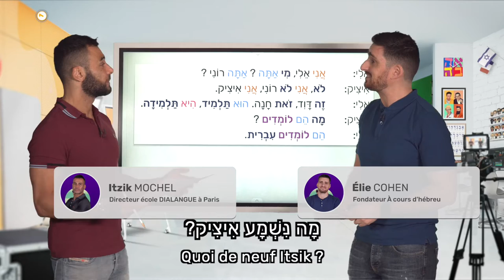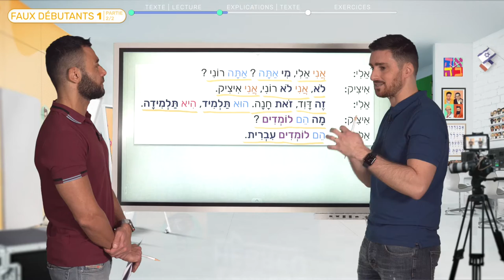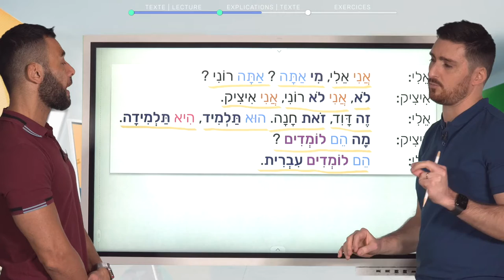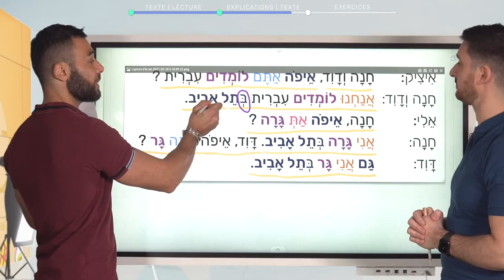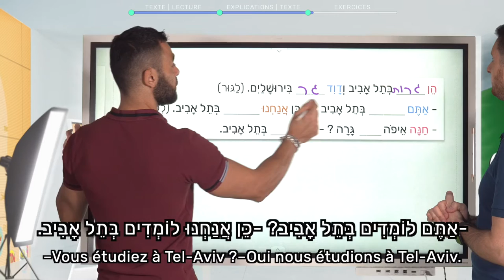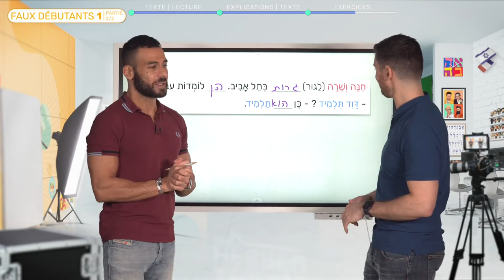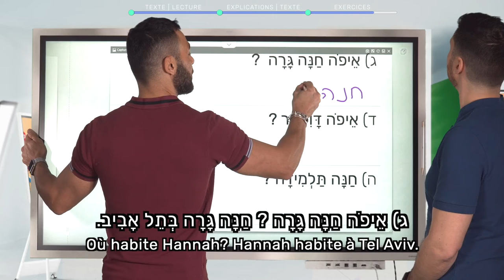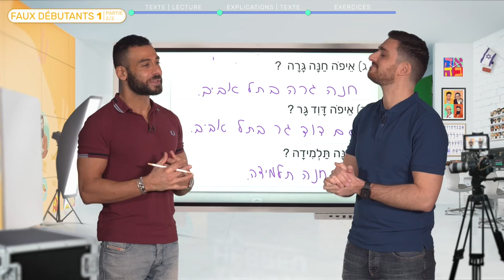Cours gratuit - NOUVELLE VERSION Leçon 1 partie 2 - Faux débutants - Cap sur les pronoms personnels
Découvrez la meilleure initiation à l’hébreu en 50 leçons

Ce parcours totalement rénové, sera diffusé à raison d’une leçon par semaine (les anciennes versions resteront pour le moment disponibles). Nouveauté, les leçons sont désormais en 2 parties pour une meilleure expérience d’apprentissage.

Vous vouliez commencer l’hébreu depuis longtemps, mais la motivation n’est pas venue. À cours d’hébreu est fier de vous présenter l’ultime méthode qui va à coup sûr vous propulser et vous faire atteindre vos objectifs : parler hébreu.

Attention ce niveau requiert une bonne maitrise de la lecture et l’écriture carrée comme cursive. Si ce n’est pas le cas, nous vous conseillons de passer par le niveau Alef-Beth.

À cours d’hébreu innove (encore et toujours) et vous propose une formation "faux débutants" complètement revue et corrigée. Nous avons tout repensé sauf l’essentiel : vous simplifier l’approche de cette belle langue au maximum. Une formule encore plus engageante : tableau numérique pour une parfaite lisibilité, affichage des extraits des cours PDF à l’écran et annotations pour encore plus de clarté, sous-titrage pédagogique totalement vocalisé, ajout d’un code couleur pour une facilitation à la lecture et à la mémorisation. Le nouveau parcours reprend la base de l’ancien mais a été enrichi notamment avec des exercices de mise en pratique.

À cours d’hébreu est heureux de vous proposer la méthode la plus avancée, la plus efficace, la plus aboutie et la plus complète jamais développée pour le public francophone.

Le parcours "faux débutant" est le parcours-clé d’initiation à l’hébreu qui a fait ses preuves et qui tient ses promesses en vous promettant de savoir tenir une conversation de base en hébreu à la 50e leçon. Bref À cours d’hébreu s’engage à vous faire atteindre vos objectifs. Comptez sur Itsik et Elie pour vous y accompagner dans la bonne humeur et le professionnalisme qui les animent. Alors vous commencez quand ?